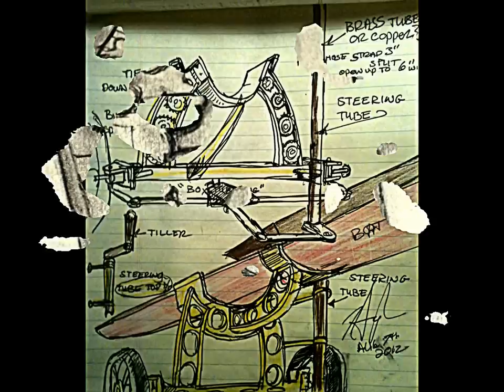TCSTUDIOS #2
This is my second movie of my drawings more up to date drawings than my first test run on Youtube, Enjoy!